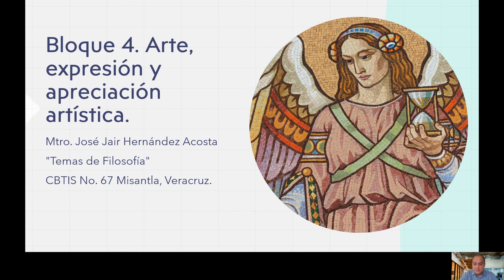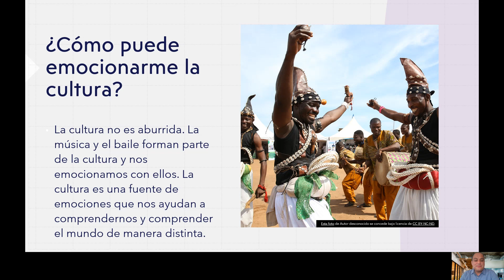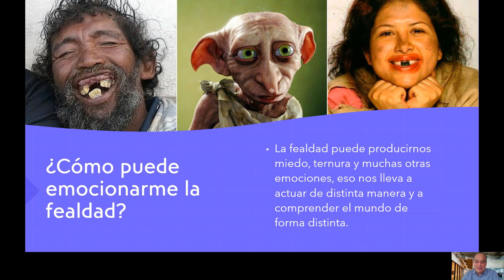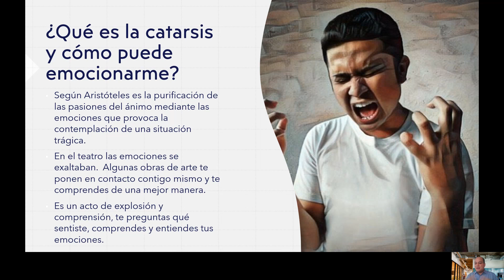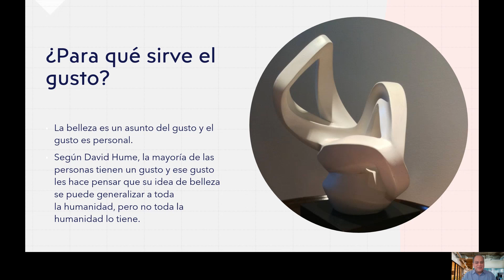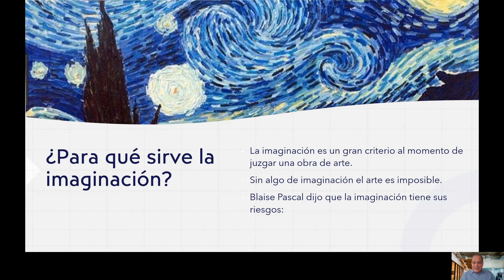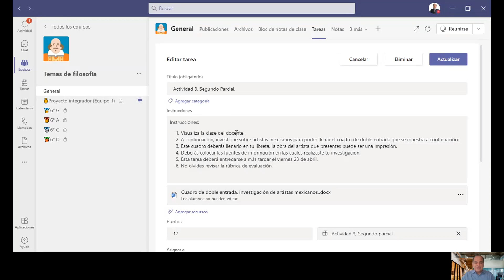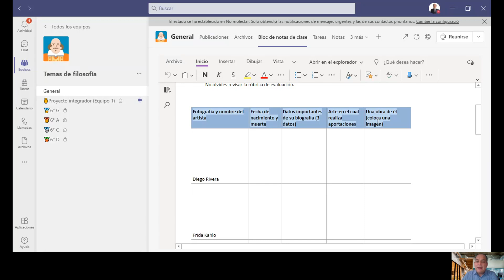Bloque 4. Arte, expresión y apreciación artística.👨‍🎨👩‍🎨 Clase 1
Bloque 4. Arte, expresión y apreciación artística. 👩‍🎨👨‍🎨

Subtemas
4.1. ¿Qué elementos de mi entorno me emocionan?
4.2. ¿Cómo puedo recibir las emociones estéticas y artísticas?

Las diapositivas de la clase las encuentran en Teams, así mismo se las envié por WhatsApp.